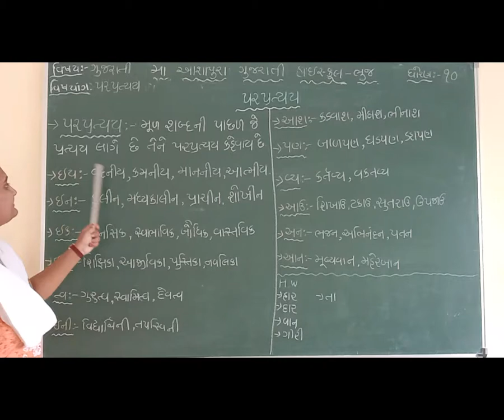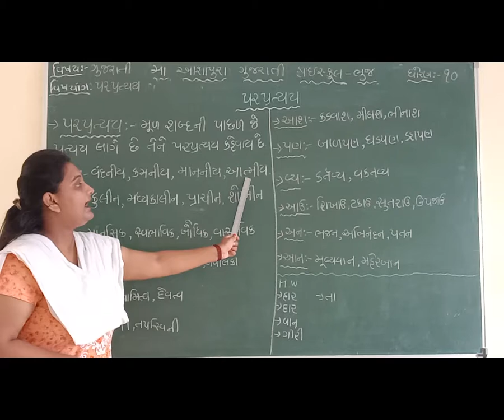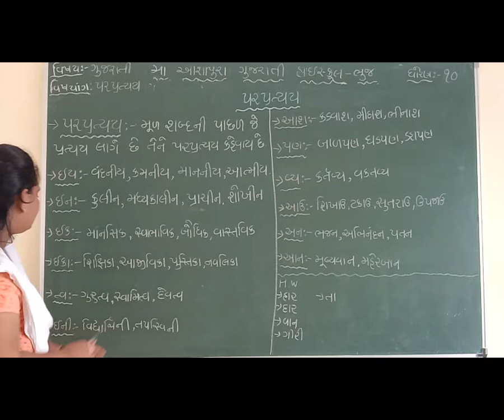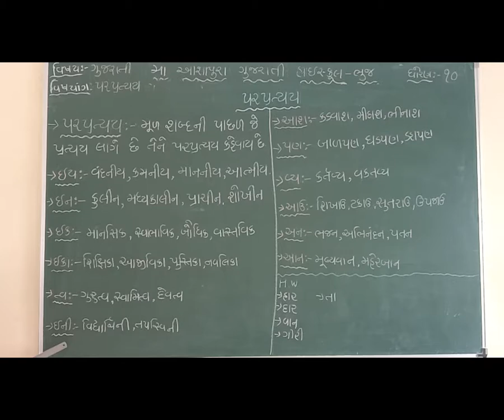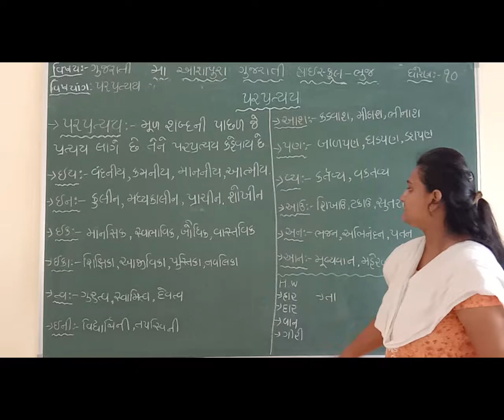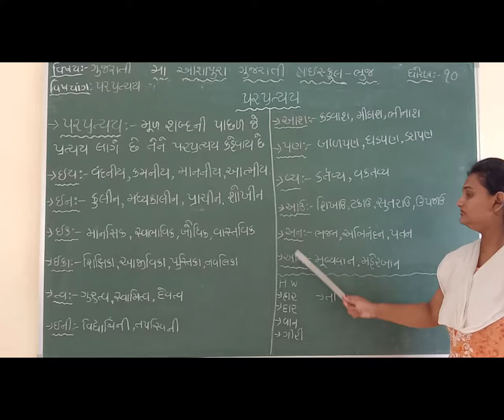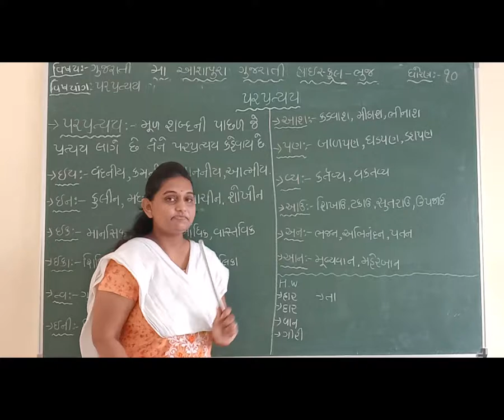STD 10 GM SUB GUJRATI CH PAR PRATYAY BY YESHA GADAN